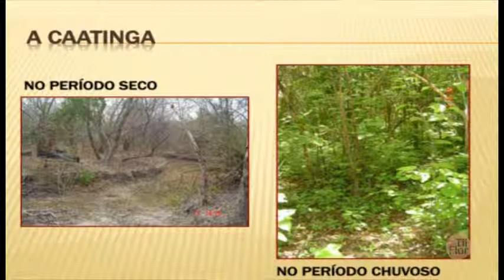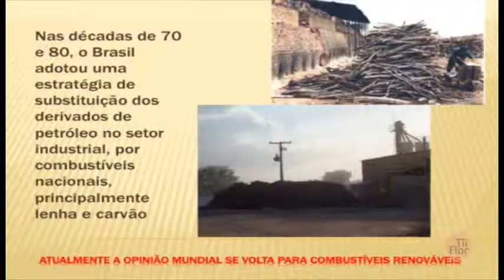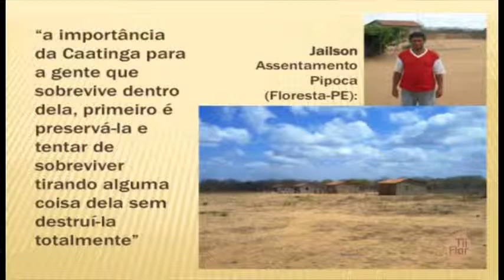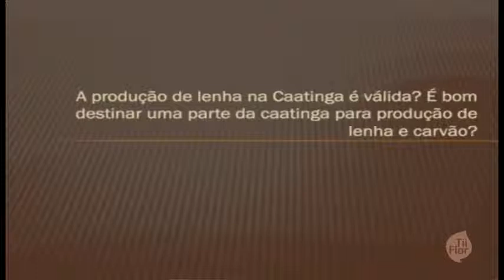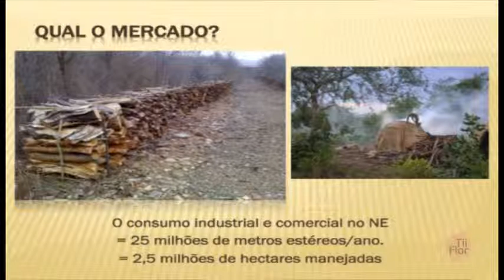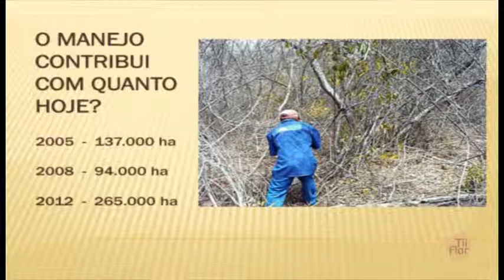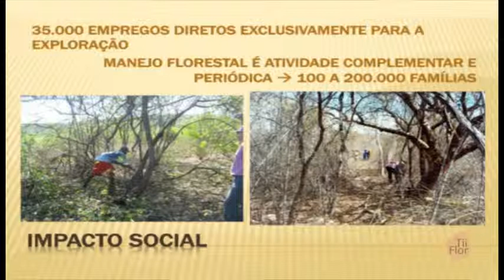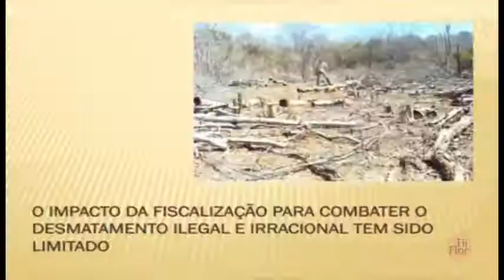TIIFlor 2012 - Frans Pareyn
Palestra  "Novos ventos na Caatinga" proferida por  Frans Pareyn no encontro TIIFlor 2012 - Tecnologia, inovação e inclusão em florestas, promovido pelo SFB - Serviço Florestal Brasileiro. Frans Pareyn nos apresenta a realidade do setor florestal da Caatinga e sua importância para a qualidade de vida do sertanejo. Sua palestra reflete sobre o desafio de proteger o bioma e ao mesmo tempo garantir qualidade de vida da população, que está associada à importância da lenha como matriz energética local.